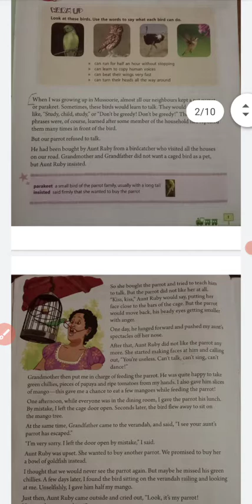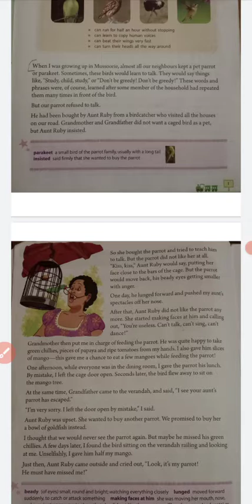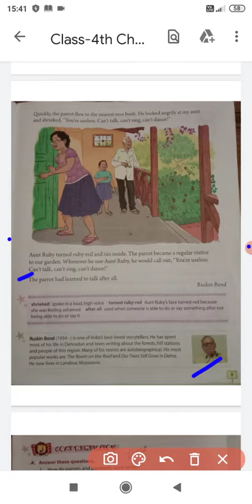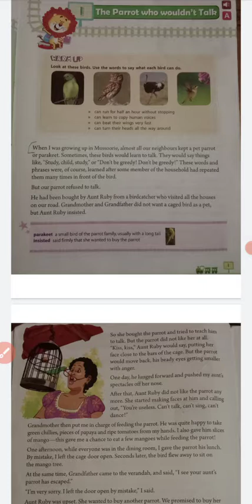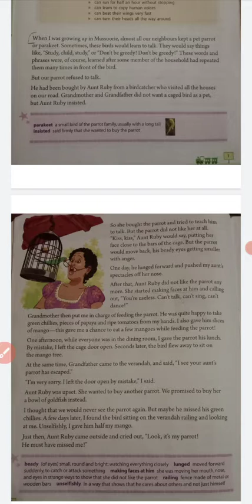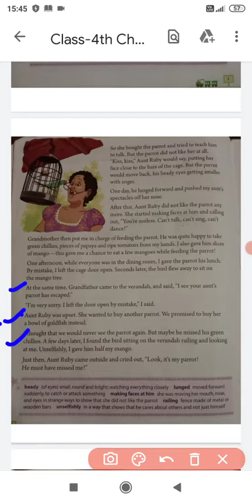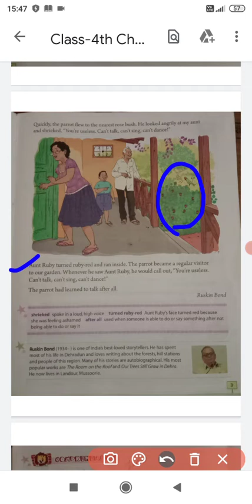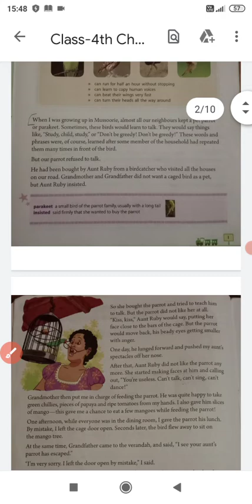Class-lV (chap-1 part-2)